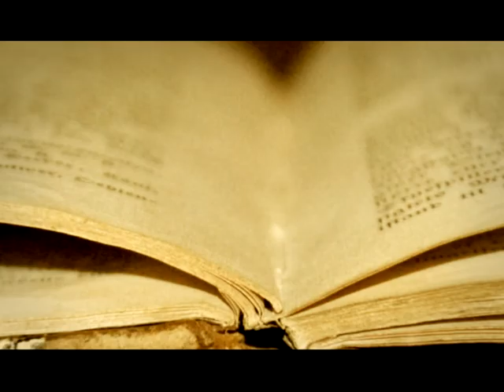Nurettin Topçu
Bu eser, milletimizin son dönemde yetiştirmiş olduğu önemli fikir ve aksiyon adamlarından biri olan Nurettin Topçu’nun hayatını, eserlerini, fertten topluma, devletten millete ve tarihe, ekonomik nizamdan sanata ve dine, hepsinin üstünde ahlâka kadar uzanan bir fikir ve felsefe dünyasını içeren düşüncelerini ele alan bir biyografidir.

Nurettin Topçu, felsefeden sanata, dinden ekonomiye ve eğitime kadar pek çok sahada kendine has tahlilleri, bakış açıları ve önerileri olan, hem Batı düşüncesini bilen, gözlemleyen, hem de geleneksel yapı ve değerleri tanıyan gerçek bir örnek ve önder bir şahsiyettir. Çağdaş Türk düşüncesinin seçkin isimlerinden biri olan Nurettin Topçu, Anadolu’da Türk milletinin yeniden dirilişinin ilham kaynaklarını arayacak münevver bir zümre meydana getirmeye çalışmış, eğitimde, sanatta ve bilimde “Türk Rönesansı”nı gerçekleştirme çabası içinde olmuştur. Bu eserde, milletimizin son dönemde yetiştirmiş olduğu önemli fikir ve aksiyon adamlarından biri olan Nurettin Topçu’nun hayatı, eserleri, fertten topluma, devletten millete ve tarihe, ekonomik nizamdan sanata ve dine, hepsinin üstünde ahlâka kadar uzanan bir fikir ve felsefe dünyasını içeren düşünceleri ele alınıyor. Eser, ahlâk alanında doktora yapmış olan Nurettin Topçu gibi bir üstadı tanıma ve tanıtma noktasında okuyucuya bir kapı aralıyor. “Dostlar! İnanmak, ummak ve sevmek gibi saadet yoktur” Nurettin Topçu